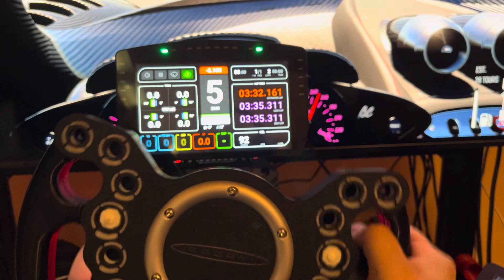Pagani Huayra R DIY Steering Wheel on Asetek invicta wheelbase in progress